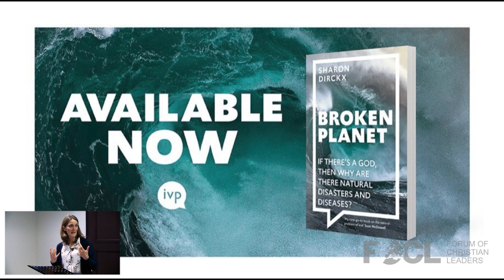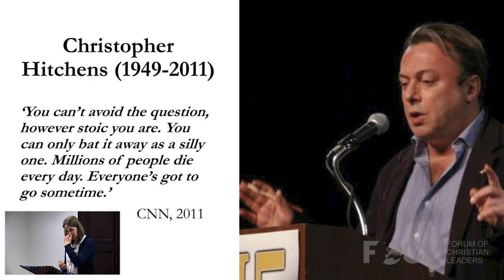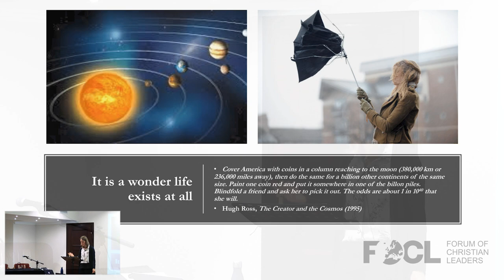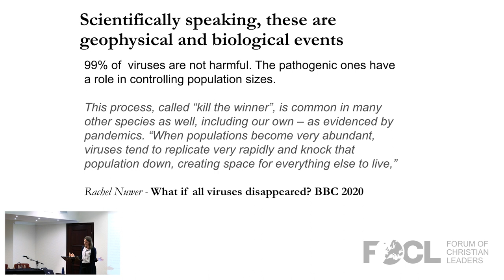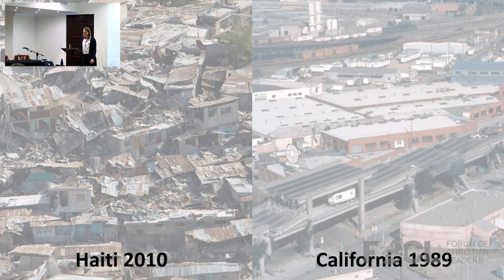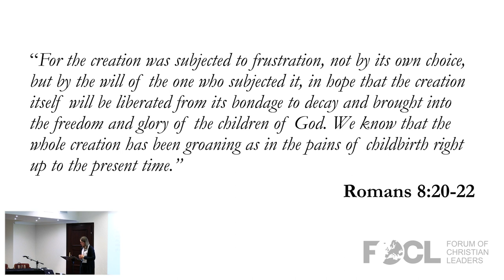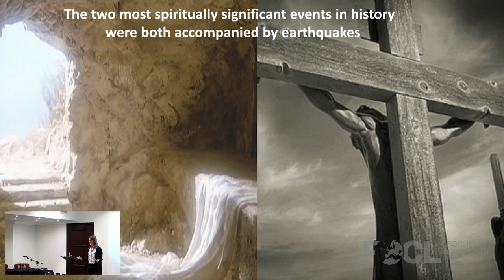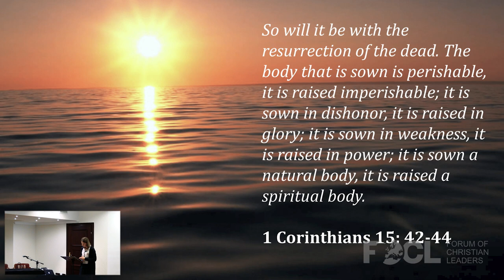Broken Planet: If There's a God, Then Why Are There Natural Disasters and Diseases? - Sharon Dirckx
The question of suffering is one of the greatest hurdles to Christian faith. When believers respond to the question of why there is suffering in the world, they often turn to the free-will defence - that humans make bad choices that can cause suffering for others. However, that doesn't explain why children die of cancer, or why the latest earthquakes, tsunamis or pandemics have been so destructive. These seem to happen not because of our choices, but in spite of them. So how do we make sense of these events in light of belief in a good God? This talk takes an honest and holistic look at the question of natural disasters.

Sharon Dirckx is a freelance speaker and author and an adjunct lecturer at OCCA The Oxford Centre for Christian Apologetics. Originally from a scientific background, she has a PhD in brain imaging from the University of Cambridge. Sharon speaks and lectures on science and theology, ‘mind and soul’, and the problem of evil. She has appeared on several BBC programmes in the UK including Radio 2 Good Morning Sunday and Radio 4 Beyond Belief. Sharon is also author of an award-winning book on suffering, entitled Why?: Looking at God, evil and personal suffering (2013), as well as a book on human consciousness and identity, entitled, Am I just my brain? (2019). Sharon was a contributor to best-selling author Lee Strobel’s latest book and subsequent documentary, The Case for Heaven (2021). Her next book on natural disasters, Broken Planet, was released in February 2023.

23AFW202